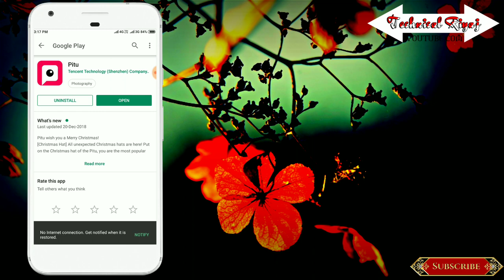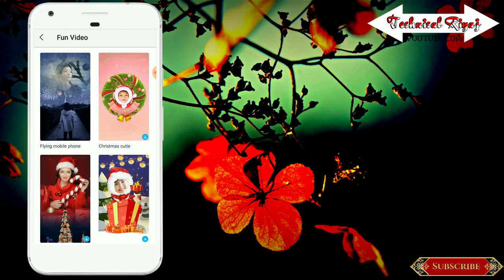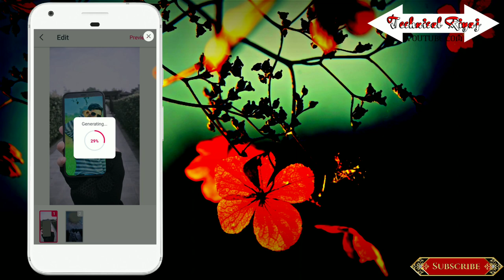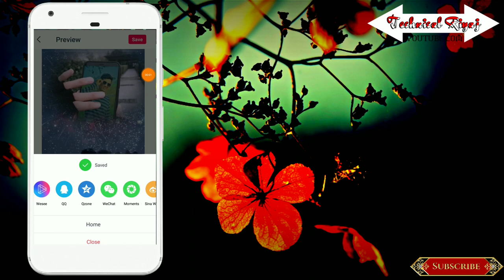इस तरह के विडियो केसे बनाये, How to Use Pitu Application 2019,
App Download,

How to Use Pitu Application,
Pitu Application,
Pitu Application 2019,

Pitu's blockbuster launch "Crazy Cosplay" has fueled the hot topic "Wuzetian Cospaly", "Primary School Students Cosplay","Uniform Cosplay". With Super multi-burst play mode, such as Beauty Cam, Beauty makeup, Crazy ex-face, Pitu surged to 1st place of AppStore in Taiwan, Hong Kong, Macao, Malaysia, Vietnam, etc

 [Beauty Cam]Super cute, super fun self-timer camera. Beauty filters specifically designed for the portrait, face slimming, enlarge eyes, real-time makeup...A variety of dynamic stickers, become the most lovely one in SNS instantly. Magic background, gesture trigger, 3D decoration, we have everything you want！

 [Edit] One click beautify. Simple and practical operation, cutting, rotating, special effects, spot blur, intelligent fill light, night enhancement, mosaic, star light mirror, instantly make your photos gorgeous.

[Beauty Makeup] One click beauty&makeup, you are the fairy! Intelligent facial features precise positioning,slimming face, foundation, lip gloss, blush, nose high light,eyebrow, hair, you can even design your smile. A variety of optional makeup, bare, Korean, Japanese, natural...

[Story Collage] Massive fashion templates, exclusive intelligent watermark, create your own personality photo wall, spell a good mood. Record lift story, necessary for travelers!

[Crazy ex-face]Real-time face recognition, rich and varied role-changing, rocket-like update speed. Wuzetian, primary school students, uniforms...One second to turn yourself into super stars!

[GIF Emoticon]All kinds of the hottest stickers nowadays, recording their own expression emoticon.

[PikaPika] lovely creative stickers, make your life soooooo cute. Pink ice, flower honey, holiday island ... ... colorful filters and templates for you to choose. Make your own exclusive stickers immediately!

[Cutout] Easy image matting, creat unique and funny photos! Interesting scene and 3D artistic effect, all for magic photography.

[Dynamic MV]Easy to use MV production tools. Add pictures, select templates, generate a small movie conveniently，you can even add your own music, come and realize your director dream！

Pitu wish you a Merry Christmas!
[Christmas Hat] All unexpected Christmas hats are here! Put on the Christmas hat of the Pitu, you are the most popular one!
[Christmas materials] A lot of real-time animation stickers, decorative stickers, crazy face Christmas materials attack!
[Fun video] The new material helps you become Santa!
[Eraser] Easily erase unwanted parts of the photo to make the background cleaner.

Channel.
About channel. 📱💻💰📷🎮🎵
Name. Technical Riyaj
Stars. 1 jun. 2017
Content. Gaming. Technology. best app review
Updates. Gaming. unboxing. Technology
About me.☺️☺️☺️☺️☺️

I hape you guys enjoy this my video
Hit the link 👍👍👍👍